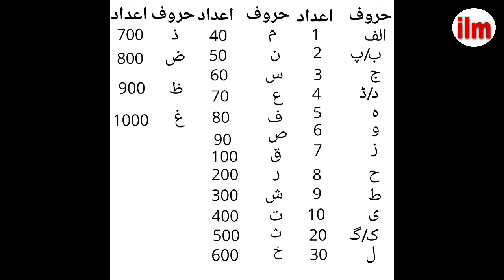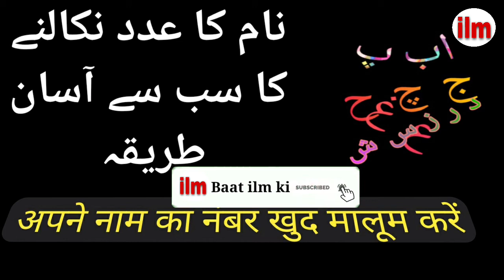8 adad ki khasiyat | lucky number 8 | ilm e adad | ilm e jafar | Najoom | Baat ilm ki | Astrology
name ka adad kaise nikale Bachchon ke naam kaise rakhe 1 adad ki khasiyat 2 adad ki khasiyat 3 adad ki khasiyat 4 adad ki khasiyat 5 adad ki khasiyat 6 adad ki khasiyat 7 adad ki khasiyat 8 adad ki khasiyat 9 adad ki khasiyat 1 adad se link rakhne wali ladkiyan 2 adad se link rakhne wali ladkiyan 3 adad se link rakhne wali ladkiyan 4 adad se link rakhne wali ladkiyan agar aap ko hamari video achchhi lagi to like aur share karna na bhulen aur hamre channel BAAT_ILM_KI ab har koi seekhega ko subscribe bhi karen